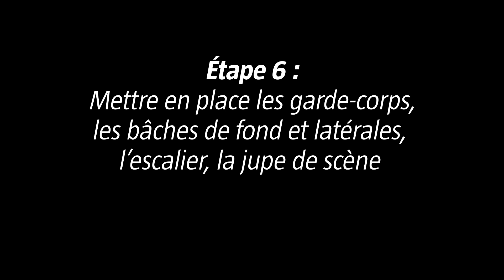Scène mobile du Département du Finistère - Notice d'installation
La scène mobile du Conseil départemental du Finistère est mise à disposition des communes du département.
Descriptif de la vidéo :
0:00 intro
0:09 montage de la scène
3:02 démontage